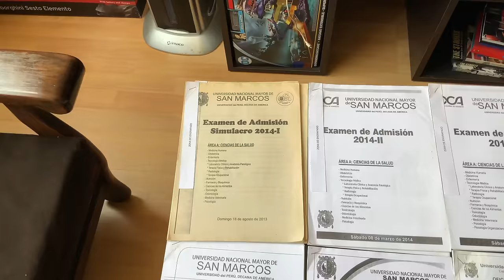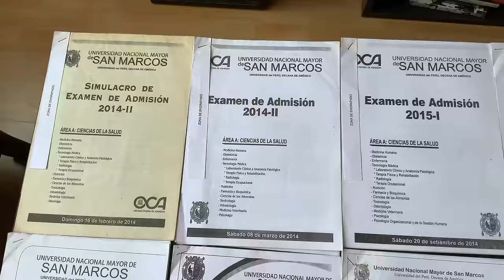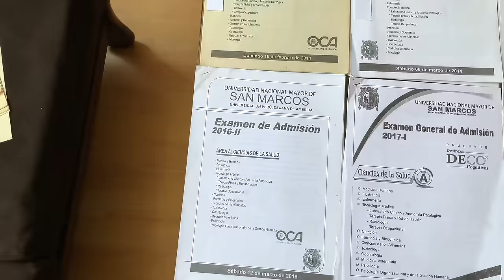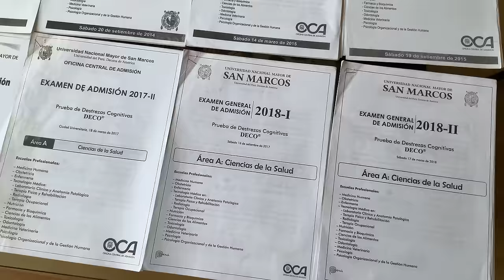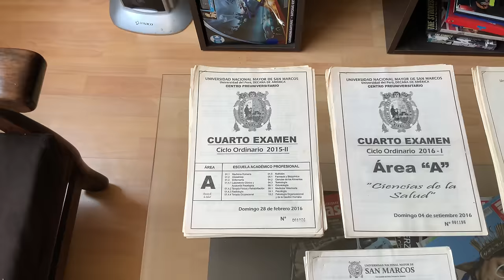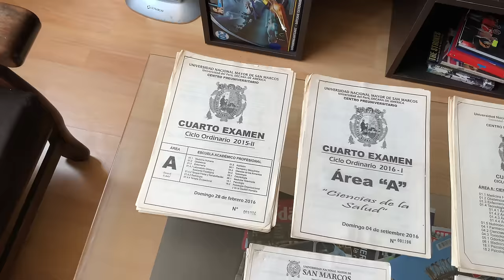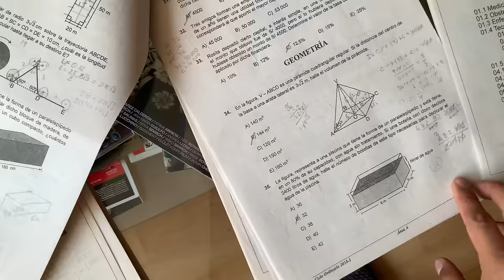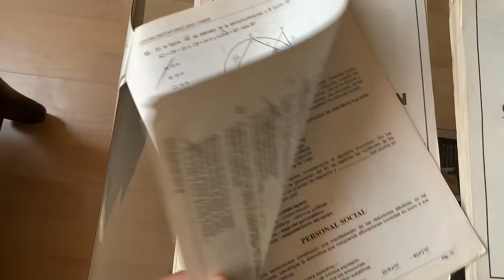Todos los exámenes que di para ingresar a Medicina Humana | San Marcos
Hola, chicos. Este video es muy significativo para mí porque no solo les cuento una etapa difícil de mi vida, sino también les muestro las pruebas de los hechos. Esto es algo que siempre quise compartir, pero me daba vergüenza hacerlo. La famosa frase “a la tercera la vencida” queda pequeña con mi historia. No pretendo ser un modelo para Uds, lo único que deseo es animarlos a perseguir sus metas. Muchas gracias de antemano por ver todo el video.